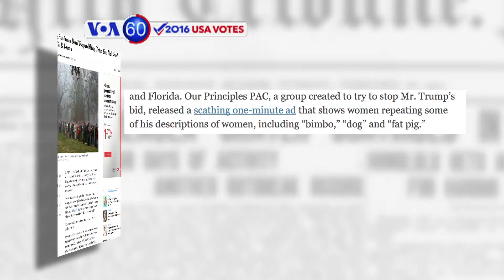Manchetes Americanas 15 de Março: Trump e Hillary dominam atenções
Trump e Hillary Clinton com as melhores perspectivas de nomeação para as eleições gerais